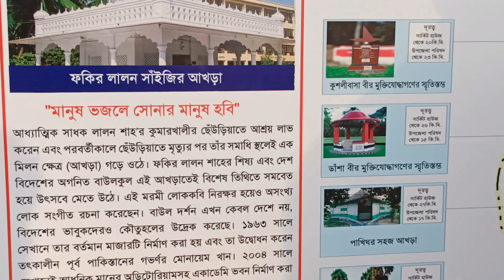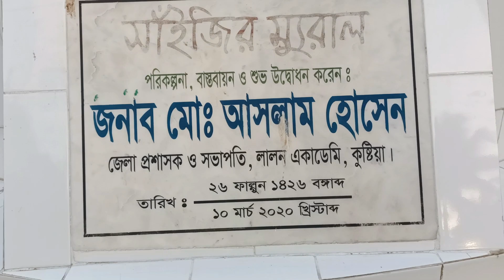একদিনে কুষ্টিয়া লালন শাহর মাজার ভ্রমণ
লালন শাহ মাজার
কুষ্টিয়া লালন শাহ
সাঁইজির মাজার
কুষ্টিয়া ভ্রমণ
একদিনে কুষ্টিয়া ভ্রমণ

MASUM NAGARPUR

Welcome to Masum Nagarpur YouTube Channel.

Friends, I am brand new to YouTube, if you don't support me, but I can't agree to work on YouTube. Your help is what will bring success in my life.And I have started a blog for the first time in my life. I know that you will not like the blog, but I hope that you will like me after seeing the blog, and you must comment to point out my mistakes. I hope you will encourage me ...

MASUM NAGARPUR
    মাছুম নাগরপুর

Masum Nagarpur ইউটিউব চ্যানেলের পহ্ম থেকে তোমাদের সবাইকে স্বাগতম।।

বন্ধুরা ইউটিউবে আমি একদমি নতুন তোমরা আমাকে যদি সাপোর্ট না করো তাহলে কিন্তু আমি ইউটিউবে কাজ করতে সহ্মম হতে পারব না। তোমাদের সহায়তাই হচ্ছে আমার জীবনে সফলতা ডেকে আনবে। আর জীবনে প্রথম একটা ব্লগ করেছি জানি ব্লগটি তোমাদের কাছে ভালো লাগবে না তারপরও তোমাদের কাছে আমি আশা করি যে ব্লগটি দেখে তোমরা আমাকে লাইক করবা, আর আমার ভুল গুলো ধরিয়ে দেয়ার জন্য অবশ্যই কমেন্ট করে জানিয়ে দিবে। কারন বেল আইকনটি প্রেস করলে আমার ভিডিওর সব মেছেজ গুলো তোমার ফোনে সবার আগে চলে যাবে। তোমাদের ভালোবাসাই় আমায় অনুপ্রেরণা যোগাবে। আশা করি তোমরা আমাকে অবশ্যই অবশ্যই উৎসাহ প্রদান করবে।।।

12. নিরিবিলি পিকনিক স্পট খুলনা

13.ব্লক সিরাজগঞ্জ কাঁচাবাজ

ফেসবুক
mb-QnhSa-MqwQ

আমাদের চ্যানেলের সাথে থাকার জন্য আপনাকে ধন্যবাদ ❤️